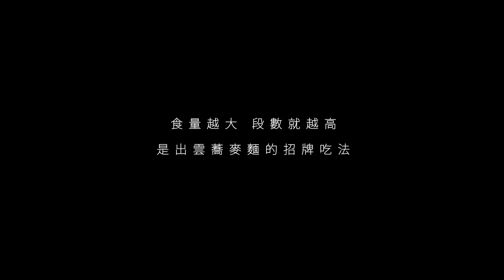A-Lin《隨心所遇》私旅行04【荒木屋】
A-Lin擔任日本觀光推廣大使，並親自譜曲創作主題曲〈隨心所遇〉！

搶先讓大家看遠赴日本島根、鳥取拍攝的宣傳短片，並感受當地美景，還有A-Lin隨興可愛的一面。

A-Lin 心創作單曲「隨心所遇」